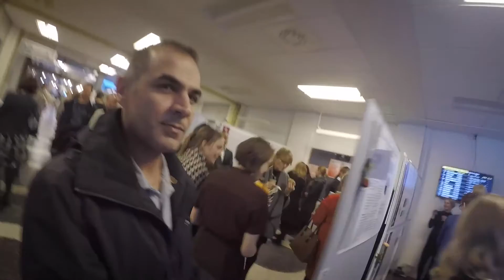Master Programme in Bioinformatics - Uppsala University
Caesar Al Jewari studies at the Master Programme in Bioinformatics.